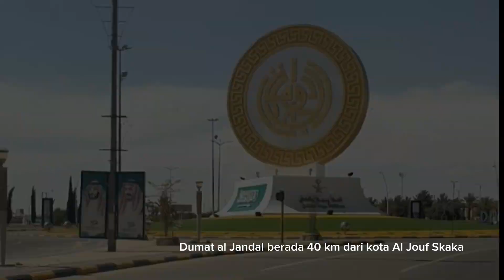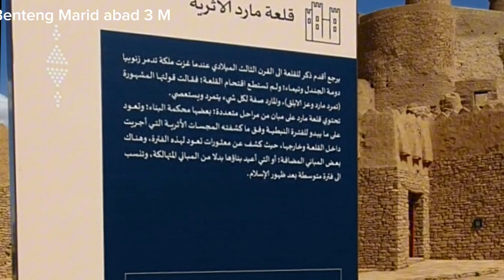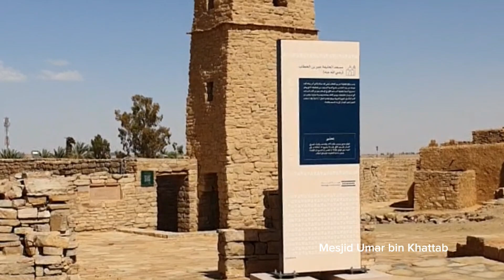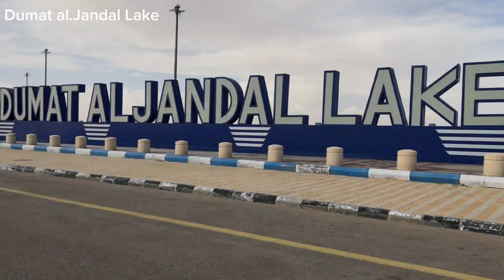Dumat al Jandal : Mesjid Umar bin Khatab dan danau terbesar di Arab Saudi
Mesjid Umar Ibnu Khattab ini berada di Dumat al jandal sebuah kota yang pada masanya itu sangat masyur sebagai tempat persinggahan kaum pedagang dari wilayah Syam, Irak dan persia.
Dumat al jandal saat ini berada di wilayah al Jouf Sakaka di wilayah Arab Saudi sebelah utara dekat perbatasan dengan Jordan.
Mesjid Umar Ibnu Khattab ini dibangun pada tahun 16 H saat Khalifah umar hendak berkunjung ke Yerusalem melintasi wilayah ini. Dari design, dimensi ruang (32×18m) dan bentuk menaranya setinggi 12 m mesjid ini mengambil bentuk mesjid Nabawi pertama kali dibangun pada masa Nabi Muhammad SAW.
Mesjid Umar Ibnu Khattab ini sangat sejuk dengan konsep dinding dari tanah campur jerami dan atap dari pelepah kurma yang disusun memiliki mihrab mimbar khotib ruang shalat halaman mesjid dan beberapa kamar dibelakang untuk shalat kala musim dingin dan ruang untuk jamaah wanita.
Mesjid Umar Ibnu Khattab ini berada didalam sebuah benteng bernama Marid yang sudah ada sejak abad ke 3 Masehi. Saat ini pemugaran benteng terus dilakukan termasuk bangunan utama mesjid yang lebih dahulu selesai dan dapat difungsikan.
Dumat al jandal juga memiliki spot wisata lain yang menarik yakni danau. Danau Dumat al jandal ini memiliki luas 1 juta m2 dengan kedalaman 15 m dan  menyimpan 8 juta meter kubik air. Danau ini menarik perhatian lokal sebagai sarana olah raga air atau sekedar rekreasi keluarga. Saat ini danau yang berwarna biru ini tengah di renovasi untuk tampilan lebih baik dan selesai 5 tahun kedepan sejak tahun 2023.